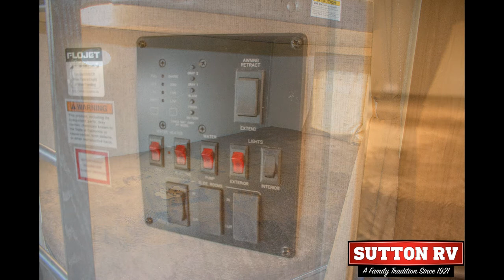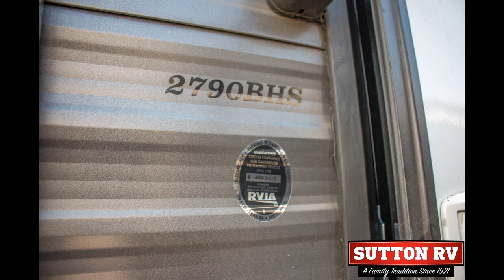2018 Dutchmen Aspen Trail 2790BHS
stock #5135